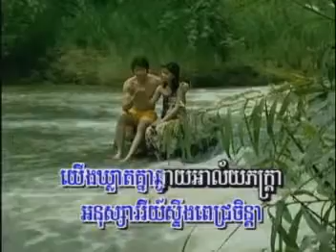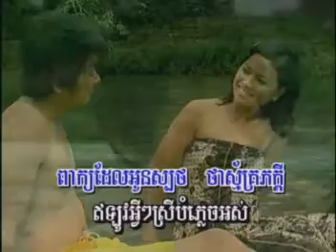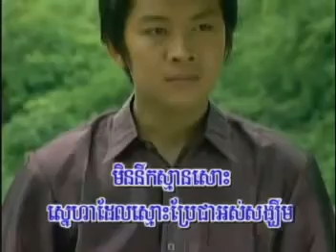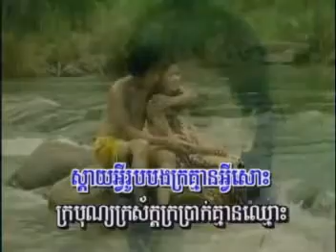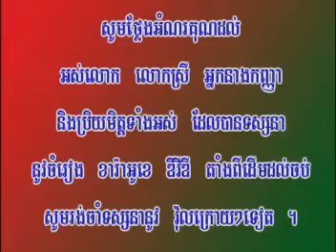ប៉ៃលិនខ្ញុំអើយ ជាសាវឿន Khmer Old Song Karaoke, Chea Savoeun